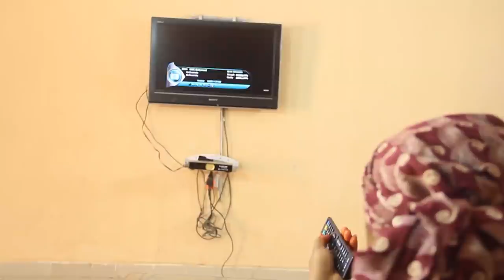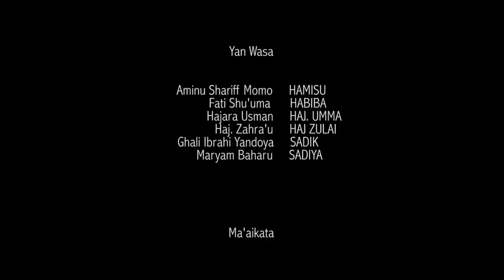na dauketa aiki ta zama yar aikin gidana amma ta gama sace min zuciya - Hausa Movies 2022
BAKI BIYU